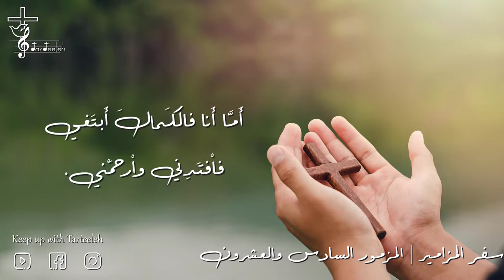26 سفر المزامير | المزمور السادس والعشرون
أَنصِفْني يا رَبُّ فإِنِّي في الكَمالِ سِرت وعلى الرَّبِّ تَوَكَّلتُ فلا أَنثَني